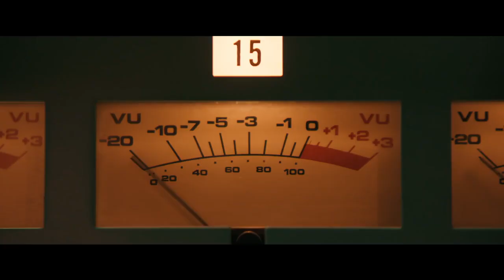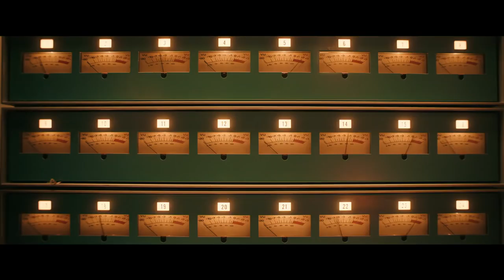BOHEMIAN RHAPSODY - trailer GR subs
To Bohemian Rhapsody είναι μια ωδή στους Queen, τη μουσική τους και τον ξεχωριστό τραγουδιστή τους Φρέντι Μέρκιουρι. O Φρέντι αψήφησε τα στερεότυπα και τους συμβιβασμούς για να γίνει ένας από τους πιο αγαπητούς καλλιτέχνες του πλανήτη. Η ταινία ακολουθεί τη ραγδαία άνοδο της μπάντας μέσα από τα εμβληματικά τραγούδια και τον επαναστατικό τους ήχο. Γνωρίζουν απαράμιλλη επιτυχία, αλλά σε μια απροσδόκητη τροπή ο Φρέντι, περιτριγυρισμένος από κακές επιρροές, παρατάει τους Queen για να κάνει σόλο καριέρα. Έχοντας υποφέρει πολύ χωρίς τους Queen, καταφέρνει να επανενωθεί μαζί τους λίγο πριν τη συναυλία «Live Aid». Ενώ έχει μόλις διαγνωσθεί ως φορέας του AIDS, ο Φρέντι οδηγεί με γενναιότητα την μπάντα σε μία από τις καλύτερες συναυλίες στην ιστορία της ροκ μουσικής. Οι Queen αφήνουν μια κληρονομιά που συνεχίζει να εμπνέει τους ασυμβίβαστους, τους ονειροπόλους και τους λάτρεις της μουσικής μέχρι και σήμερα.

Είδος: Βιογραφική, Διάρκεια: 134’.
Σκηνοθεσία: Μπράιαν Σίνγκερ.
Πρωταγωνιστούν: Ράμι Μάλεκ, Λούσι Μπόιντον, Γκουίλιμ Λι, Μπεν Χάρντι, Τζόζεφ Ματζέλο, Άινταν Γκίλεν, Τομ Χολάντερ, Άλεν Λιτς, Μάικ Μάγιερς.